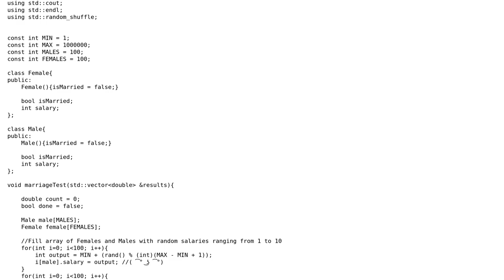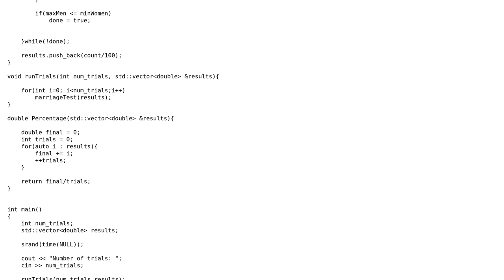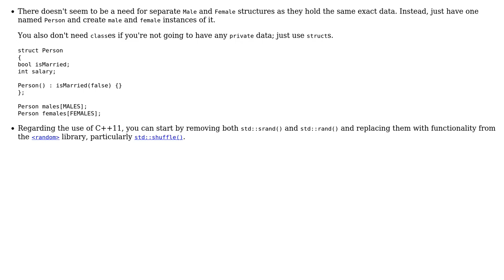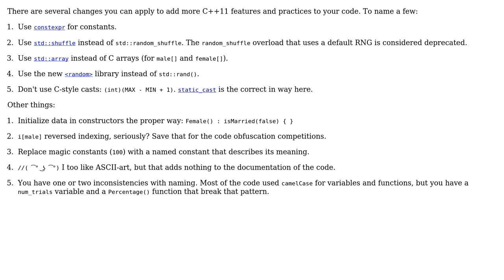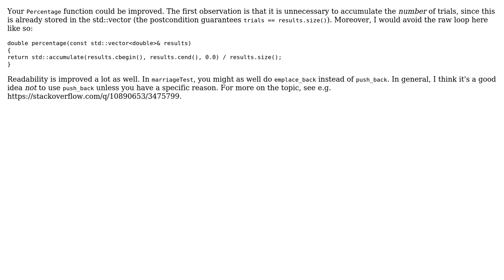Code Review: Probabilistic matchmaking simulation (5 Solutions!!)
Code Review: Probabilistic matchmaking simulation

With thanks & praise to God, and with thanks to the many people who have made this project possible! | Content (except music & images) licensed under CC BY-SA | Music | Images & others | With thanks to user vnp user Quaxton Hale user Juho user janos user Jamal user glampert user 200_success and the Stack Exchange Network Trademarks are property of their respective owners. You are responsible for your own actions.